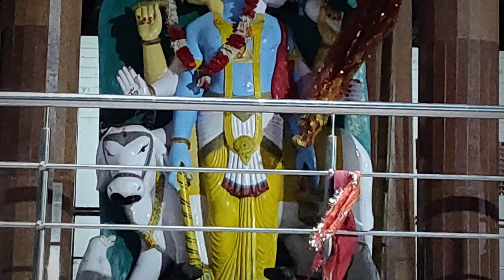Rishikesh Raat ke Najare | Triveni Nadi Ghat, Lakshman jhula, Ram jhula, रात के नजारे ऋषिकेश